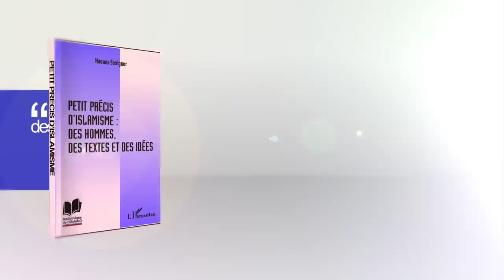Quel avenir pour l'islamisme ?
L'Esprit d'actu reçoit Haoues Seniger, spécialiste de l'islamisme, auteur du livre Petit précis d'islamisme : des hommes, des textes et des idées.  Chercheur au Groupe de Recherches et d'Études sur la Méditerranée et le Moyen Orient (GREMMO), Haoues Seniger est également  enseignant à l'IEP de Lyon.